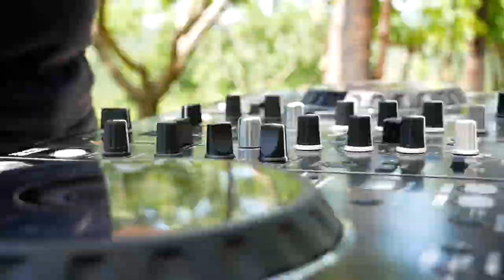Llesh & Gjin Prenga - Dasëm ka Bukmira ime (Official Video HD)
Teksti - Llesh Prenga
Muzika - Gjin Prenga
Ork. - Gjin Prenga
Mix/Master - STUDIO OROSHI
Regjia - Gjergj Marku
Video By. RECORD HOUSE Production